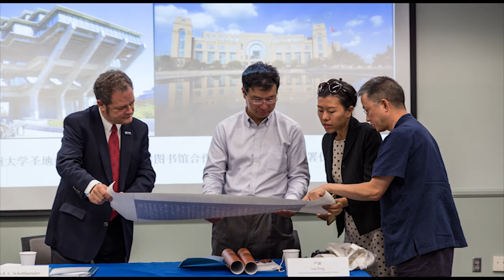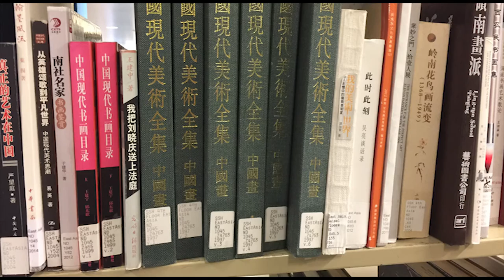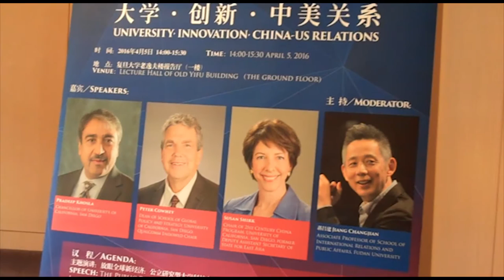UC San Diego & China Partnerships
A summary of UC San Diego's partnership's with China as of 2016